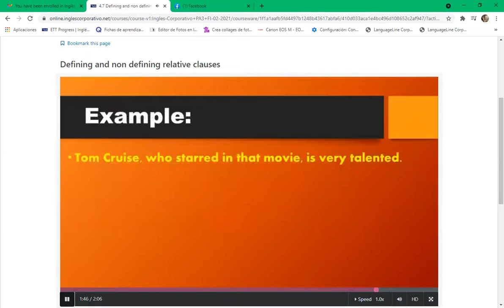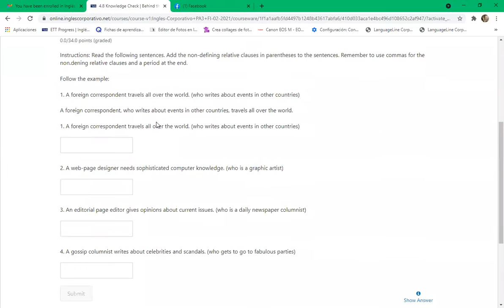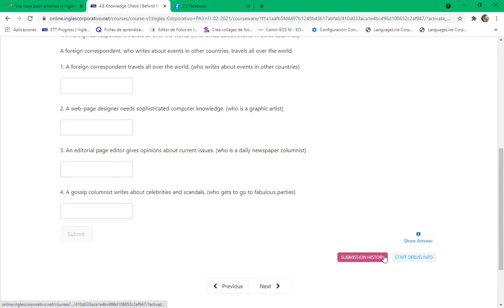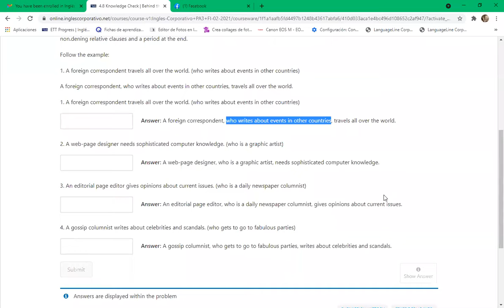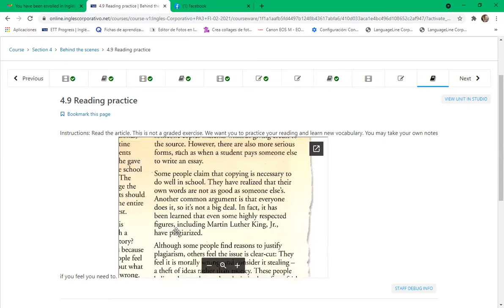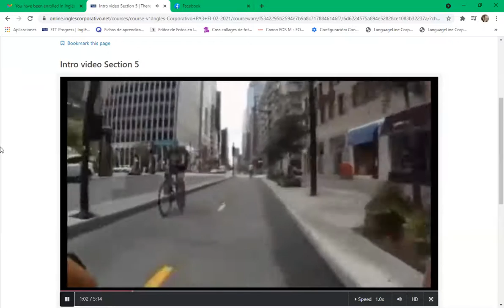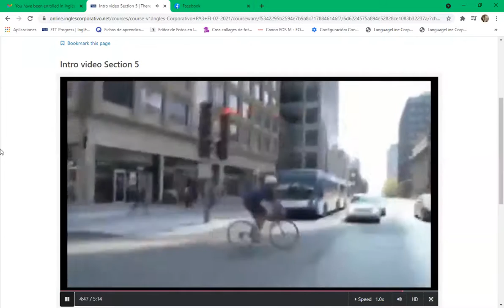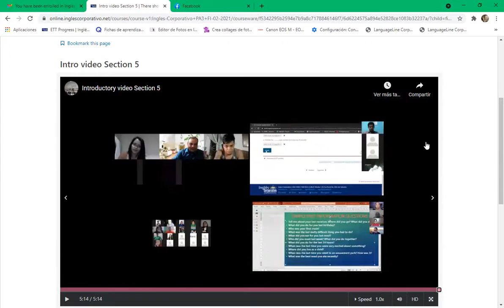Ingles Corporativo-8-9 pm day 13